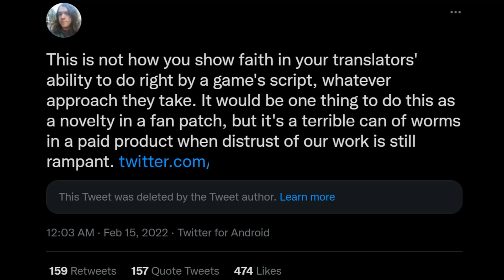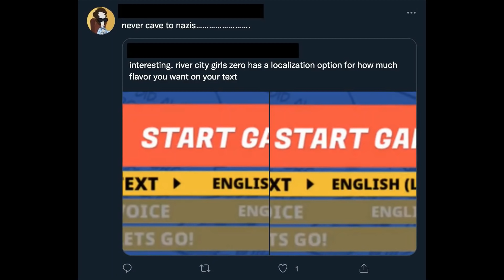Localizer OUTRAGED After Seeing Accurate Translations...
Japanese game offers both raw translations and localized translations for Western players, "betrayed" localizers were not happy about it.